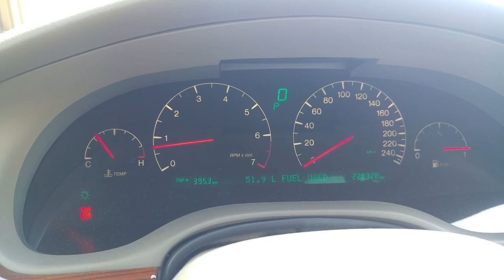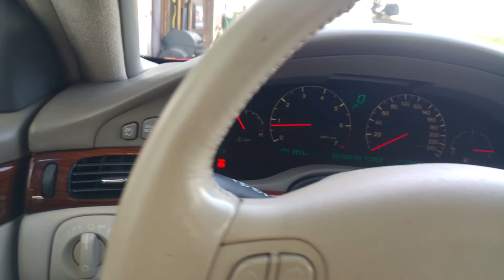Cartour - Cadillac Seville STS 99er - Vlog Deutsch German HD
Cartour: Xialins Cadillac Seville STS 99' 🚙 VLog